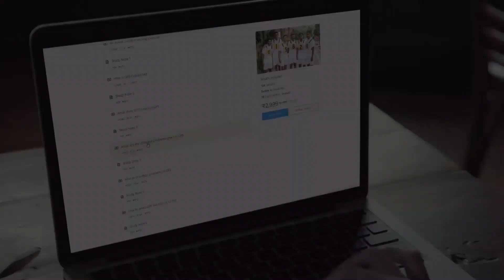All Drills at National Defence Academy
🔻 Best Books:
📚 SSB Book
📚 Psychology Book
📚 OIR Test
📚 SSB Workbook

The aim of Drill at National Defence Academy is to imbibe discipline, develop correct military bearing, and make each cadet a confident military leader. To teach the cadets following aspects of drill in a progressive manner:-
Foot Drill.
Rifle Drill.
Cane Drill.
Sword Drill.
Individual Drill.
Squad Drill.